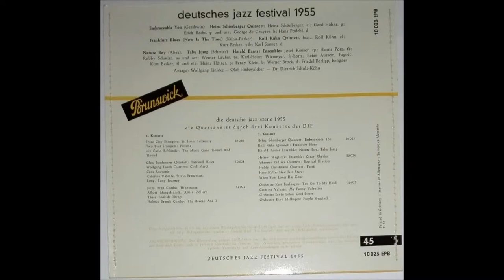ROLF KÜHN QUINTETT "Frankfurt Blues" Deutsche BRUNSWICK 1955 Jazz live !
Deutsche BRUNSWICK-EP  10023  / 1955 .
Aus der Serie  "3. Deutsches Jazz Festival 1955"
in Frankfurt / Main . Live Recorded .
Rolf Kühn   -   cl
Kurt Becker   -   vib
Karl Sanner   -   d
Der fast 90-jährige Rolf Kühn gab Ende Januar 2019
ein Gastspiel im Hamburger  "STAGE"-Club ,
im Hause der "Neuen Flora" , in Hamburg-Altona .
Der TV-Sender "3-Sat" filmte und strahlt das gesamte Konzert
in Hamburg , im September 2019 aus , zu Ehren der Kühn -
Brüder und insbesondere zum 90. Geburtstag von Rolf Kühn .